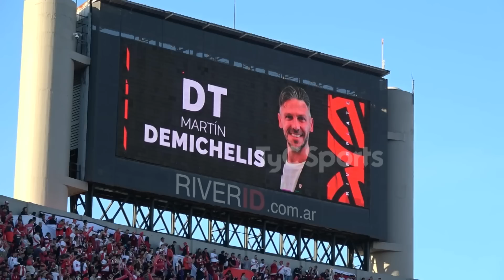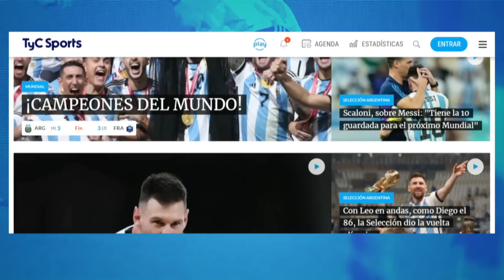LO QUE NO VISTE DE RIVER vs BOCA 🔥 CARGADAS DE LOS HINCHAS, FESTEJOS EN EL VESTUARIO Y MUCHO MÁS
Reviví todo el color y la fiesta del Monumental en una nueva edición del Superclásico argentino entre River y Boca.